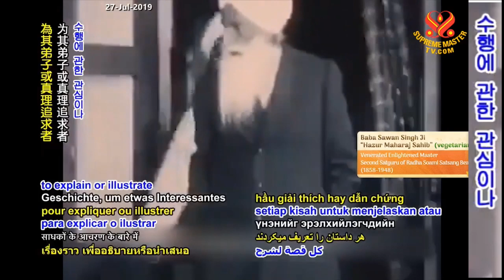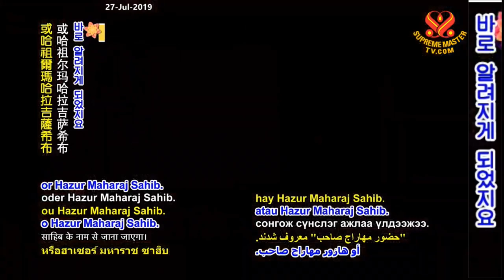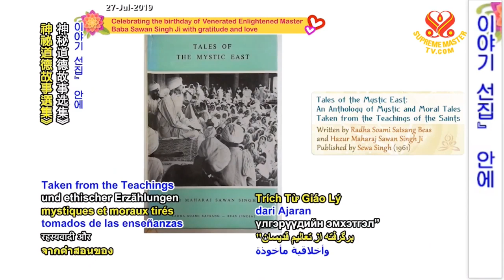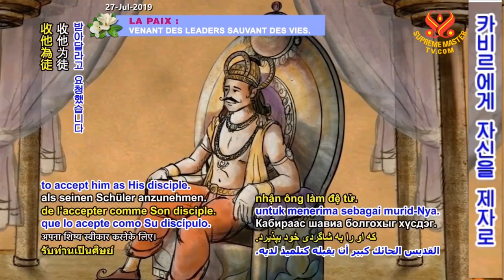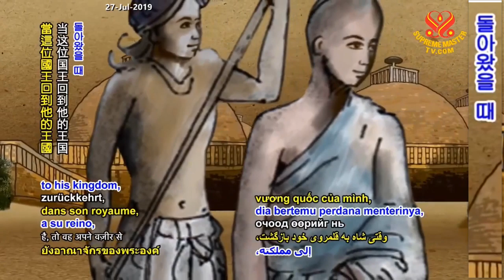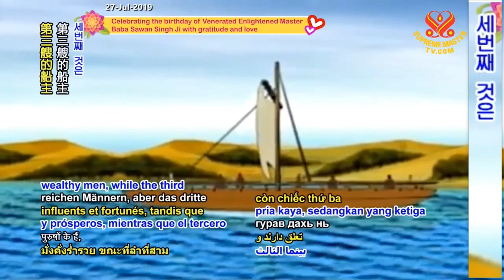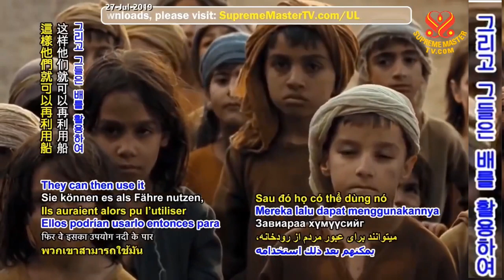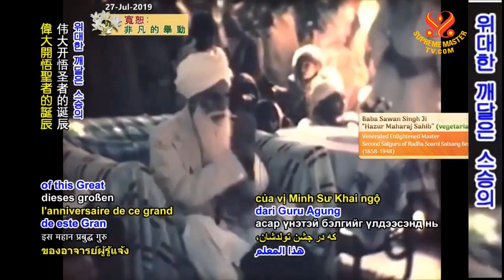Baba Sawan Singh Ji : Tales of the Mystic East